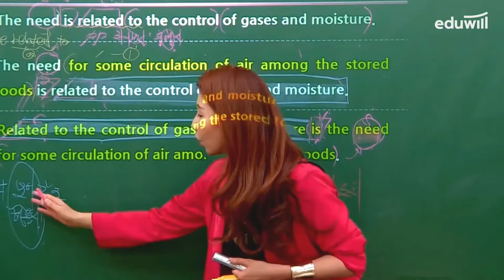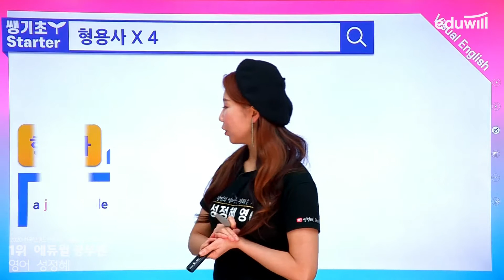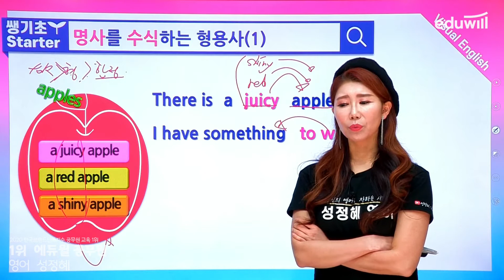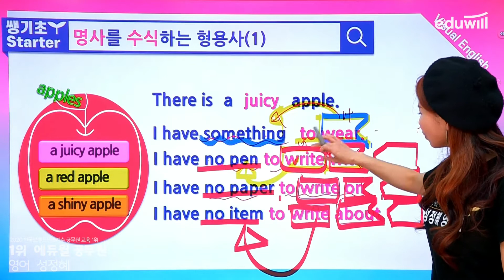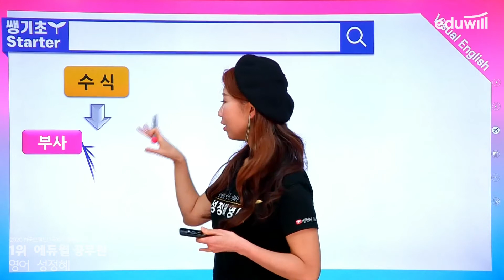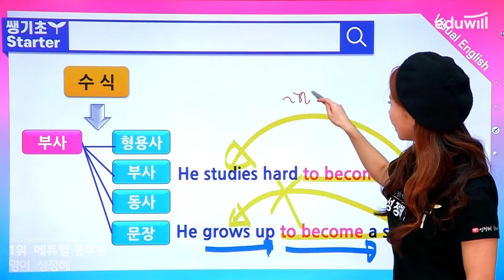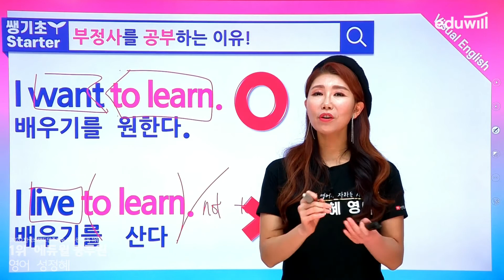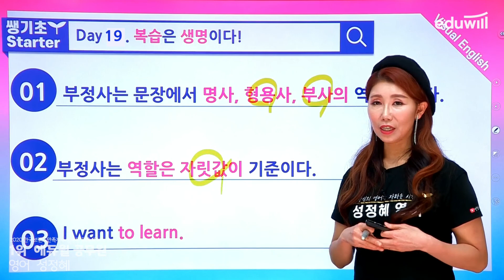쌩기초 영어 19강ㅣ준동사, 부정사의 기능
쌩기초부터 완성 수준까지!
당신의 영어 잠재력을 일깨워줄 정혜쌤과 함께하는 쌩기초 공무원 영어!
30강으로 왕초보 탈출!
결국엔 성정혜 영어

※ 성정혜 Station과 에듀윌이 협업하여 제작된 영상입니다.
자세한 내용은 아래 URL을 참고해주세요!

▶ 업로드 일정: 매일 낮 2시 (~2월 4일)

▶썸네일 이미지 출처
Flower 벡터는 pch.vector - kr.freepik.com가 제작함